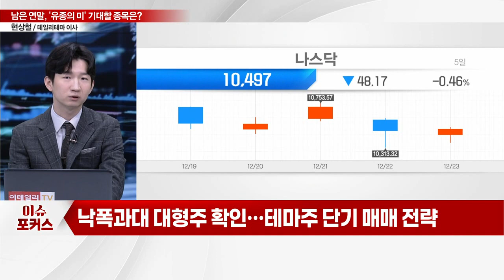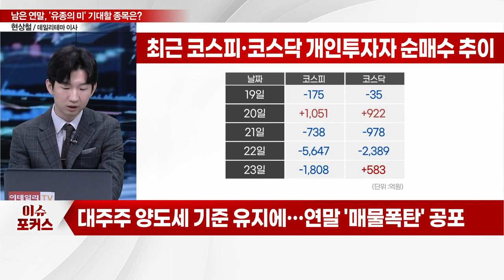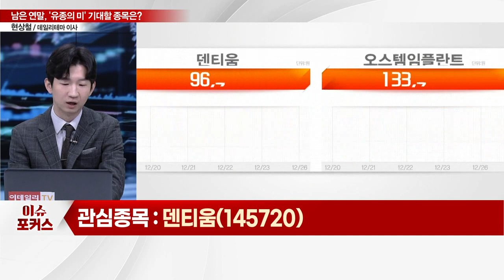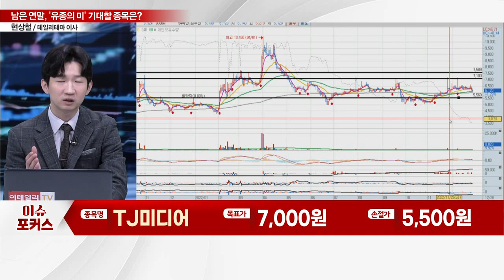덴티움, TJ미디어... "이제는 내년을 준비할 때"... '유종의 미' 거둘 투자전략은?_이슈포커스 (20221226)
Q. 올해 마지막 한주… 한파 뚫고 산타 올까?
Q. "이제는 내년을 준비할 때"… 관심종목은?

덴티움(145720), 내년 성장 '중국'에 달렸다
- 치과용 의료기기분야 전문 업체… 임플란트 주력
- 국내 시장점유율 2위·글로벌 시장점유율 6위
- 3분기 호실적 발표… 매출 증가 속 영업익 확대
- 임플란트 시장, 고령화 소득 증가로 성장성 부각
- 중국 리오프닝에 따른 수혜 기대감 유효
- 외국인·기관 매수세… 오스템임플란트 후발주 수혜

TJ미디어(032540), '리오프닝→노래방' 실적 개선 기대
- 국내 노래방 업계 1위… 20년 이상의 노하우 축적
- 방역 완화 속 리오프닝 수혜주 부각 가능성
- 업소용 시장 불황 요인에도 내수 매출 크게 성장
- 올해 3분기 매출액·영업이익 증가세
- 필리핀, 태국 등 동남아 시장 단계적 성장세
- 기관 매집 속 현재 구간 진입 가능